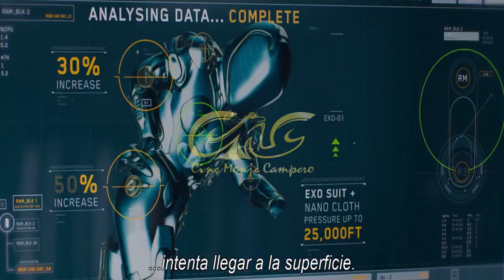TRAILER - MEGALODON 2 LA FOSA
The Meg 2: The Trench es una cinta de acción y suspenso, dirigida por Ben Wheatley (El rascacielos), cuya trama se ha mantenido en secreto, pero es la secuela de la exitosa cinta Megalodón, de 2018, que vuelve a tener como protagonista a Jason Statham, en el papel de Jonas Taylor, un antiguo buzo de rescate que se enfrenta a una legendaria y enorme criatura no identificada.
Disfruta tus películas favoritas en el Cine Teatro Monje Campero. El mejor sonido Dolby Surround 7.1 y la pantalla mas grande de Bolivia